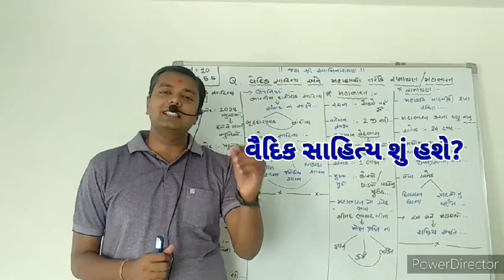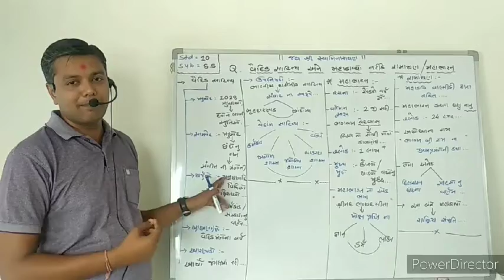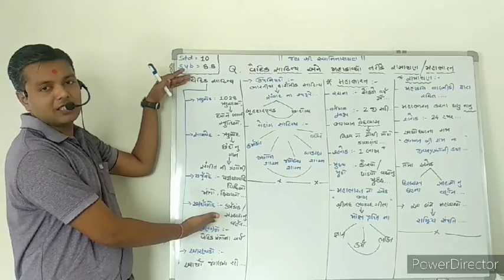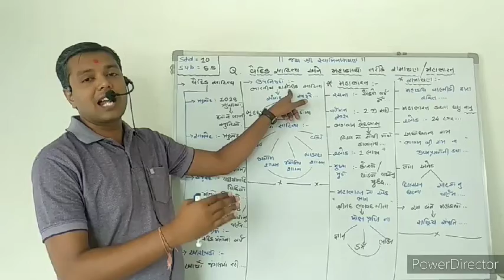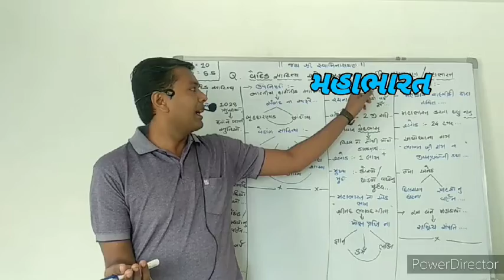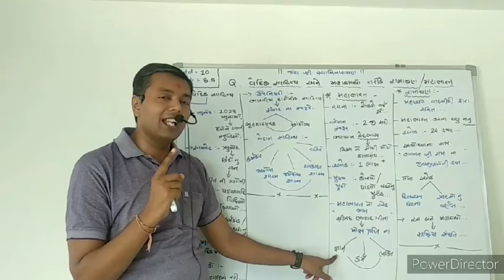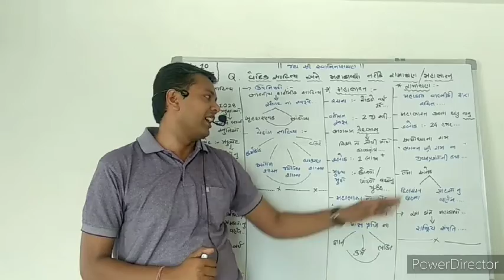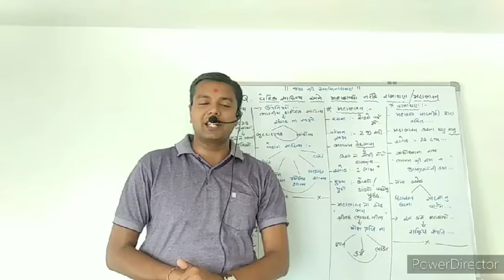વૈદિક સાહિત્યનો પરિચય.... રામાયણ અને મહાભારત નો પરિચય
ધોરણ 10

Sub : S.S

Ch : 4

3 ગુણ માટે IMP